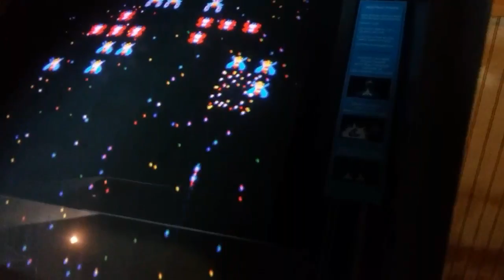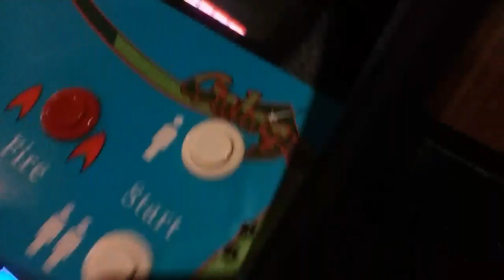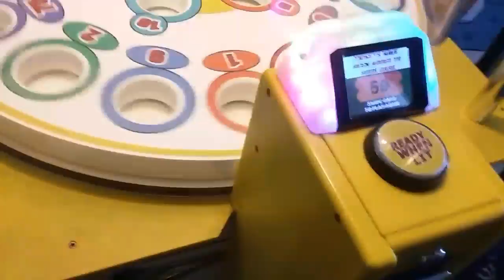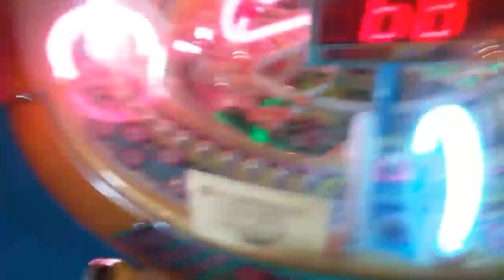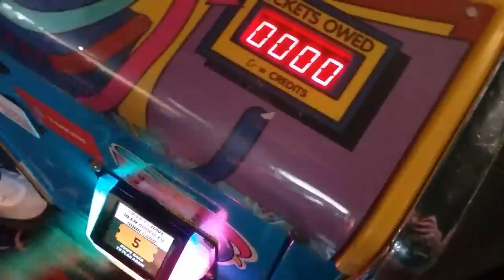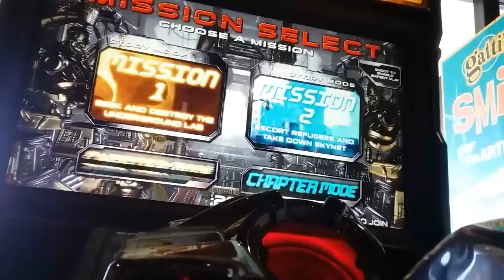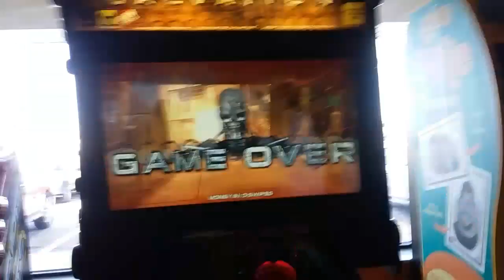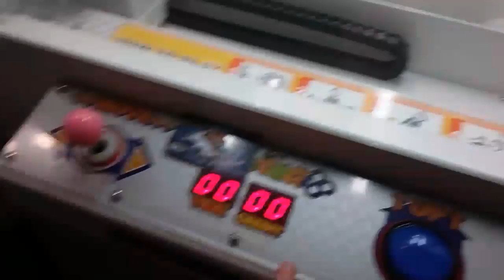Saturday Vlog #4 | Arcade Fun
A few members of The_Alliance visited a local arcade and played a few games!!! Hope you all enjoy!